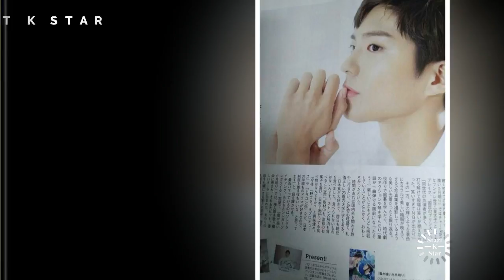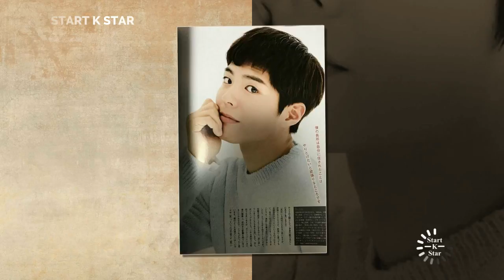Park bo gum want marry with Kim yoo jung